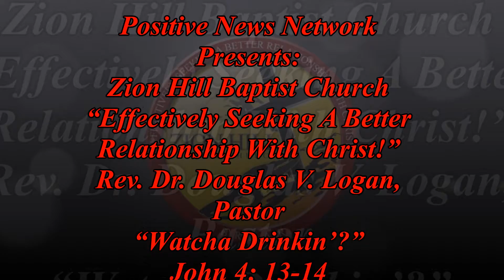"Whatcha Drinkin'?" Positive News Network Presents Dr. Douglas V. Logan preaching!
Rev. Dr. Douglas V. Logan preaching "Whatcha' Drinkin'?"  from John 4: 13-14.   Sunday April 24, 2016.  At Zion Hill Baptist Church, Baltimore, MD
 1. Be careful What you drink
2.  The "Water" produces evidence
3. There are benefits in the "Water"

Like our Facebook Page  Zion Hill Baptist Church Incorporated